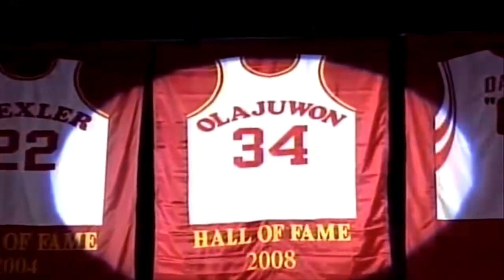HAKEEM OLAJUWON - Il grande sogno americano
Akeem Olajuwon nasce il 21 gennaio 1963 a Lagos, in Nigeria. Terzo di 6 figli ed appartenente alla tribù "Yoruba", un vasto gruppo etno-linguistico diffuso principalmente in Nigeria, ma anche in Benin, Togo e Sierra Leone. Figlio di una famiglia borghese, cresce con la classica passione del calcio e diventa, rapidamente, un ottimo portiere.
Ma ciò che stupisce è la sua innata propensione multidisciplinare. Eccelle anche nella pallamano ed, a breve, nella pallacanestro.

A notarlo, in giovane età, fu Richard Mills, CT della nazionale nigeriana di basket. E come non notarlo un marcantonio di 2 metri nel bel mezzo di una partita di calcio giovanile in Nigeria?
Mills, un californiano capitato per caso a fare il coach della Nigeria, lo prende sotto la sua ala, e sebbene i primi anni siano complessi, lui non demorde e comincia ad insegnargli tutti i fondamentali della palla a spicchi, ma il movimento di piedi e l'agilità, rimangono quelli di calcio a pallamano.
Nel giro di qualche anno, comincia ad attrarre una certa attenzione mediatica e, nel 1979, alle prime relazioni degli scout NBA.

Il suo sogna è di andare a studiare negli Stati Uniti, ma per farlo ha bisogno di una vetrina.
Questa appare magicamente nel 1980 quando Chris Pond, imepgnato alla guida di una rappresentativa della Repubblica Centrafricana, lo fa partecipare ad un allenamento a Lagos.

Akeem stoppa qualsiasi cosa si muova e Pond, folgorato da questo fenomeno e sorpreso dalla sua indole da gentiluomo, comincia a lavorare per trovargli una sistemazione negli States.

Tramite l'ambasciata americana e interminabili, lunghissime, chiamate intercontinentali, Pond trova il modo di inviare quel ragazzotto di 210 cm da Lagos direttamente in un college americano.
Le opzioni sono 2 ed a vincere, grazie ad un lancio di monetina, sarà Houston University di coach Lewis.
Ma Lewis vuole vederlo di persona. Non crede alle notizie in arrivo dall'Africa e vuole capire con chi ha a che fare.

Akeem, nel giro di qualche giorno, si prepara e parte, da solo, verso il grande sogno americano, senza comunicare a Lewis la sua data d'arrivo.

Il giovane Akeem arriva senza grossi intoppi a Houston University, ma non trova nessuno ad accoglierlo. Questo perchè nessuno sapeva sarebbe arrivato così in fretta.
Il primo provino non è un granchè, ma coach Lewis intravede del potenziale e gli concede la borsa di studio.
Akeem, da Lagos, arriva al college.

RESTA IN CONTATTO CON ME TRAMITE I SOCIAL!